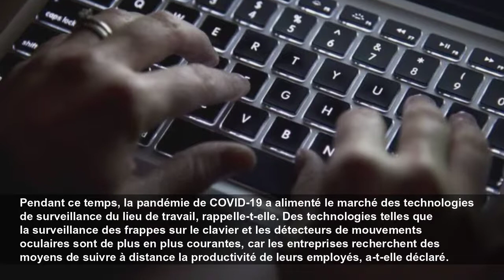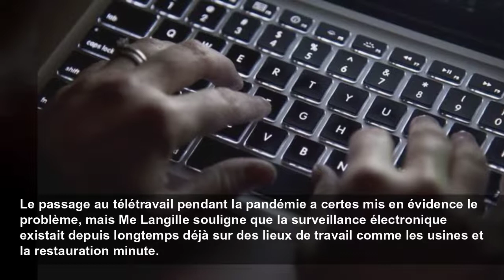La surveillance électronique des employés doit être plus «transparente» en Ontario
TORONTO — De nombreux employeurs ontariens doivent dorénavant disposer d'une politique qui précise comment et pourquoi ils décideraient de surveiller électroniquement leurs employés. Mais des experts ...
La Presse Canadienne
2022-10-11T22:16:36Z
TORONTO — De nombreux employeurs ontariens doivent dorénavant disposer d'une politique qui précise comment et pourquoi ils décideraient de surveiller électroniquement leurs employés. Mais des experts soutiennent qu'il en faut plus pour combler ce que certains appellent des «lacunes épouvantables» en matière de protection de la vie privée des travailleurs.
Le gouvernement ontarien a adopté en avril une loi qui obligeait les entreprises de 25 employés ou plus à se doter d'ici six mois d'une politique de surveillance électronique. Cette exigence est entrée en vigueur mardi et les employeurs ont 30 jours pour remettre aux travailleurs une copie écrite.
Brenda McPhail, directrice du programme de protection de la vie privée, de technologie et de surveillance à l'Association canadienne des libertés civiles, admet que la loi ontarienne constitue un bon début.
«Ce que fait cette loi, c'est fournir une certaine transparence au départ», a déclaré Mme McPhail en entrevue. Par contre, la loi ne donne pas aux travailleurs la possibilité de contester cette surveillance de l'employeur.
À une époque où un nombre sans précédent de personnes travaille de la maison et où les nouvelles technologies ont permis une surveillance «de plus en plus intrusive», de nombreux travailleurs en Ontario voient leur protection de la vie privée limitée, estime Mme McPhail.
Pendant ce temps, la pandémie de COVID-19 a alimenté le marché des technologies de surveillance du lieu de travail, rappelle-t-elle. Des technologies telles que la surveillance des frappes sur le clavier et les détecteurs de mouvements oculaires sont de plus en plus courantes, car les entreprises recherchent des moyens de suivre à distance la productivité de leurs employés, a-t-elle déclaré.
«Le potentiel invasif d'un employeur qui essaie de vous surveiller (...) commence à être encore plus grand pour les personnes qui travaillent à domicile», estime Mme McPhail.
Le gouvernement ontarien soutient que la nouvelle loi permet au contraire de mieux protéger la vie privée des travailleurs en exigeant que les employeurs soient transparents sur la façon dont ils suivent leurs employés.
Le ministre ontarien du Travail, Monte McNaughton, a décrit la politique comme une «première étape» et la première du genre au Canada. «Ça donnera au gouvernement une image plus claire de ce que font les employeurs», a déclaré M. McNaughton en entrevue mardi.
Le Québec, l'Alberta et la Colombie-Britannique ont adopté des lois sur la protection des renseignements personnels qui imposent certaines limites à la collecte d'informations sur les employés par des entreprises privées.
Certains employés du secteur privé en Ontario sont couverts par la Loi fédérale sur la protection de la vie privée, mais la commissaire à l'information et à la protection de la vie privée de l'Ontario avait demandé au gouvernement de la province de créer son propre cadre, compte tenu des critiques de la loi fédérale.
L'avocat Andrew Langille a parlé de «Far West» pour décrire la protection de la vie privée des travailleurs en Ontario. «Franchement, il n'y en a pas en dehors de certains recours civils très techniques, qui sont vraiment réservés aux professionnels ou aux cadres bien rémunérés — ce sont les seules personnes qui pourraient se permettre ce genre de luttes», estime Me Langille, avocat coordonnateur aux Services juridiques communautaires de Don Valley. «Il y a d'horribles lacunes dans cette loi.»
Le passage au télétravail pendant la pandémie a certes mis en évidence le problème, mais Me Langille souligne que la surveillance électronique existait depuis longtemps déjà sur des lieux de travail comme les usines et la restauration minute.
Dans la plupart des lieux de travail, et en particulier dans les services, les travailleurs savent généralement qu'ils sont surveillés, parce que les employeurs ne s'en cachent même pas, notamment pour prévenir le vol ou pour augmenter la productivité, rappelle Me Langille. «Je dirais que ce n'est pas du tout nouveau pour ces types de milieux de travail.»
Patrizia Piccolo, une avocate en droit du travail à Toronto, conseille à ses clients employeurs de rédiger leurs politiques en gardant à l'esprit une définition élargie de la surveillance électronique, compte tenu de la définition ouverte de la loi ontarienne.
Le ministre McNaughton souligne que le libellé de la loi est «délibérément large» pour englober un large éventail de pratiques de surveillance